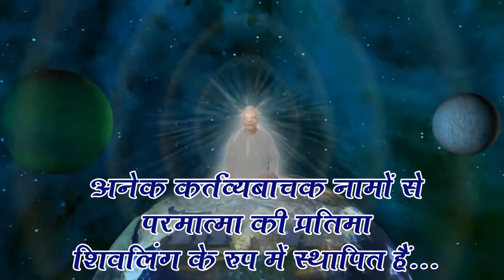February 25, 2023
Video from Omshanti